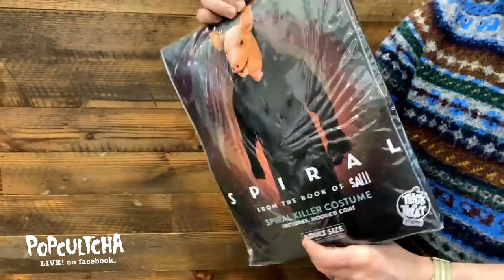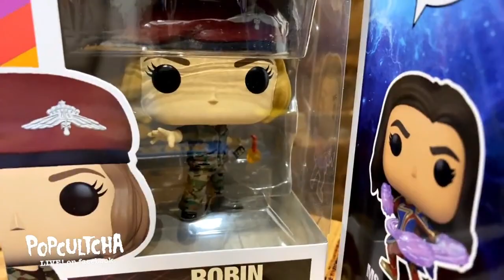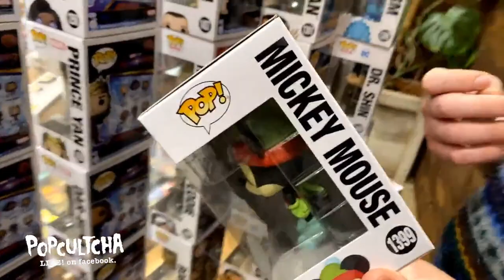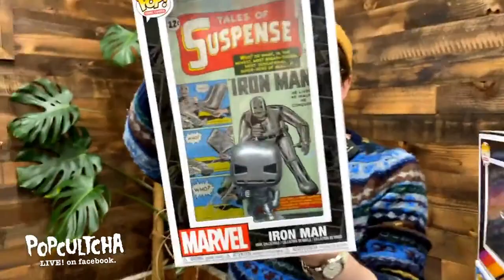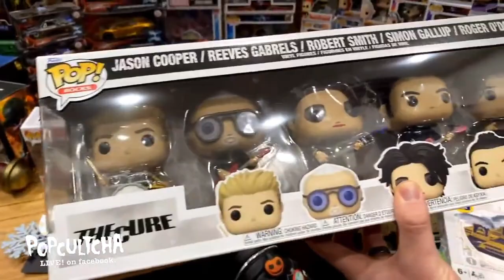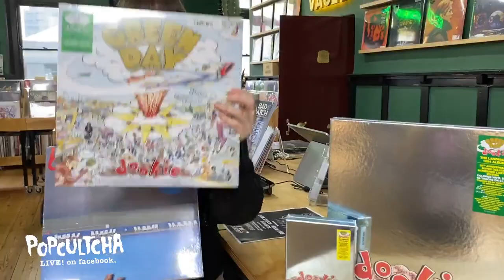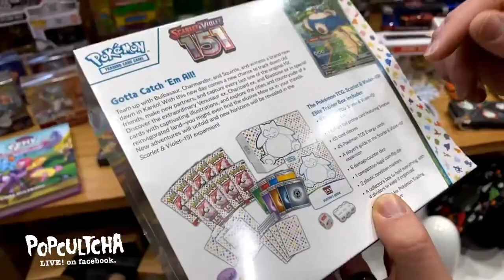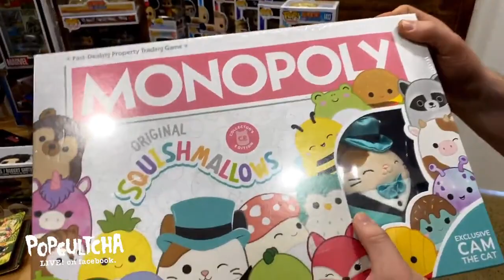Popcultcha LIVE: Week In Review | 06/10/2023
Ready for some more Popcultcha collectible goodness? Great! Let’s GOOOOO!